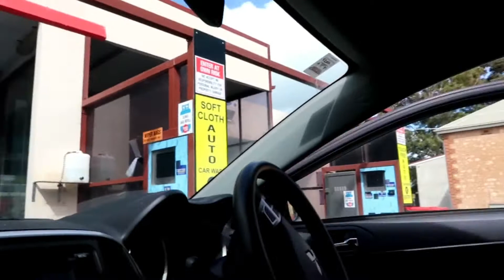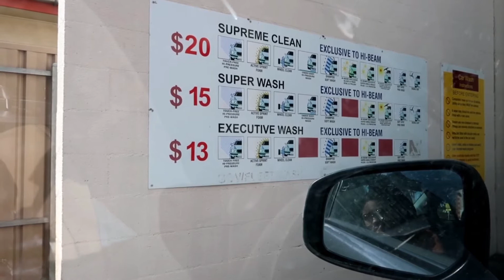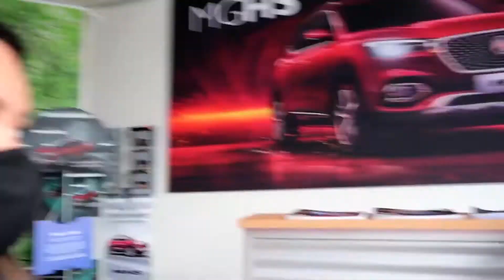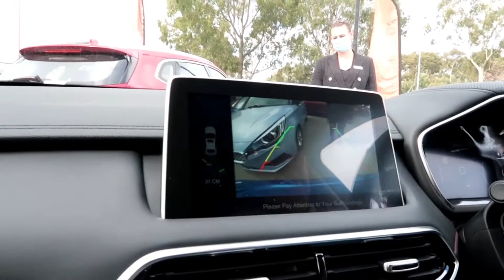PINAY IN AUSTRALIA|CAR SHOPPING WITH MISTER(tricianeo)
FACEBOOKPAGE: TRICIANEOPINAYINAUSTRALIA

Thank you guys always Stay safe and Godbless 😘😘😘😘😘